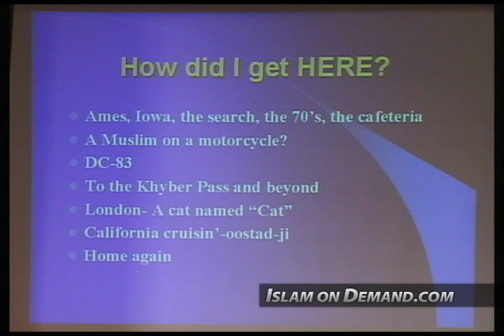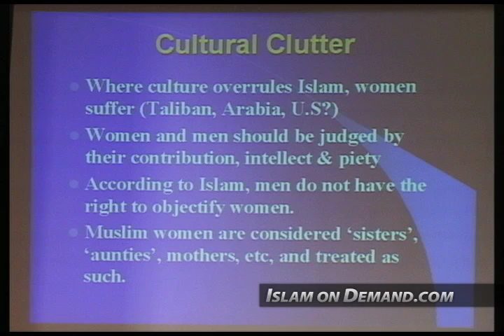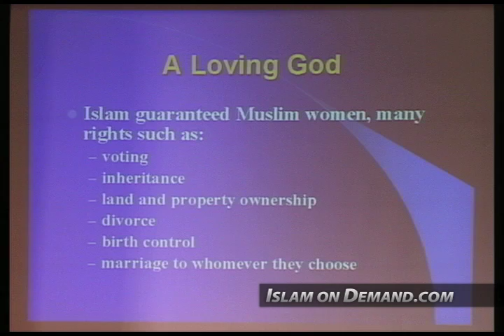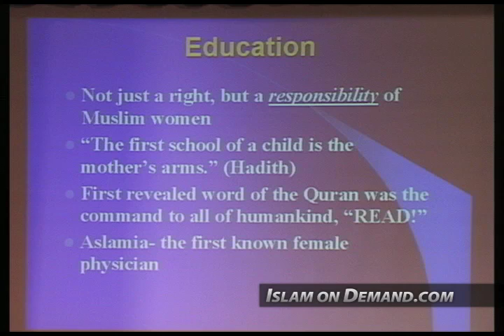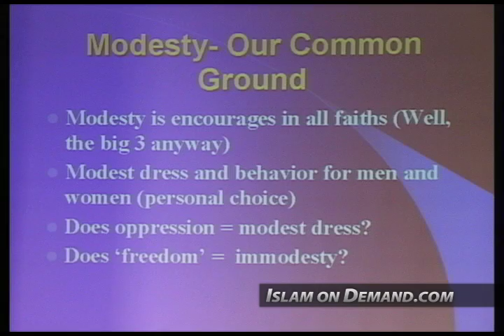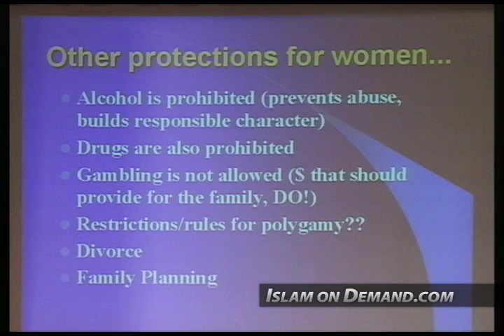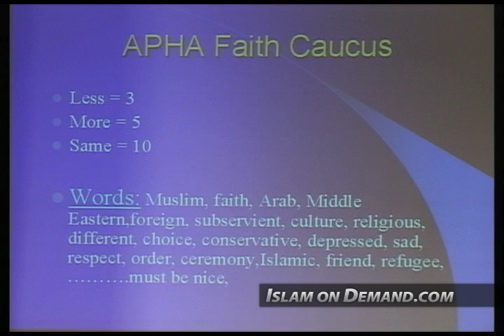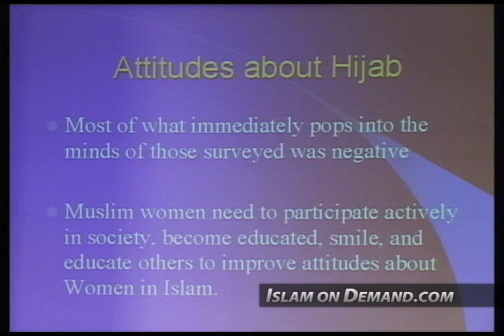Women In Islam: Through Western Eyes - Lisa Killinger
1) Add an end screen that either links to our channel or links to our video that contains the content you used. For instructions on how to do this watch this video

2) Add a card that links to our channel. The card's teaser text should say “Check out Islam On Demand”. For instructions on how to do this watch this video

3) Add our channel to your list of recommended channels.

4) Add the following text in the VERY TOP of your video's description: Check out the Islam On Demand YouTube channel

5) Add a legible and clearly visible text overlay that appears in the FIRST HALF of your video and remains on screen for at least 7 seconds that says “Support Islam On Demand